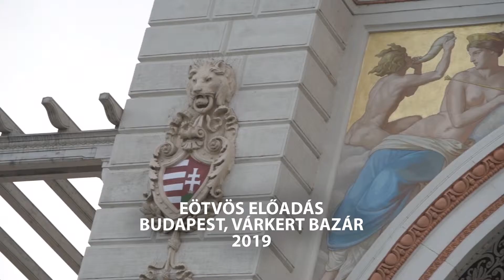Szájer József: A magunk erejében kell bíznunk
Az Eötvös József előadások rendezvénysorozat keretében tartott előadást Szájer József Európai parlamenti képviselő A globalista utópizmus áfiuma és az ellene való orvosság címmel, a Várkert Bazárban.

A XXI. Század Intézet és a Polgári Magyarországért Alapítvány közös szervezésében 2019. március 4-én megvalósult eseményen Balog Zoltán miniszterelnöki biztos, a Polgári Magyarországért Alapítvány elnöke mondott köszöntőt.